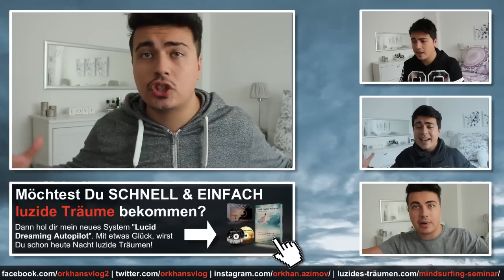Die Weckermethode!!! Klartraumhilfsmittel 2 0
In diesem Video erkläre ich euch eine unglaubliche Methode, mit der ihr viel leichter Klarträumen könnt. Es ist einer meiner Lieblingshilfsmittel für's luzides Träumen :)

Hier ist das Klartraum Paket mit dem ihr eventuell schon in der ersten Nacht klarträumen könnt und somit eure Höhenangst besiegen könnt

Wenn ihr noch Fragen habt, stellt sie mir in Facebook (sendet mir davor eine Freundschaftsanfrage, sonst sehe ich nicht eure Nachrichten):

Und hier ist ein interessantes Buch über Träume was ich zur Zeit lese. EMPFEHLE ICH WIRKLICH JEDEM: